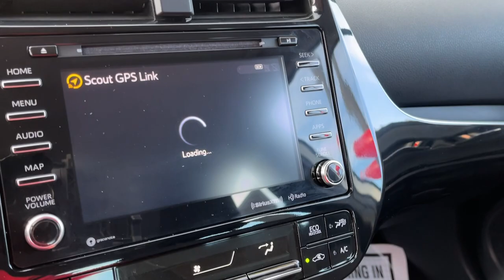2020 Toyota Prius_Prime Danbury, New Milford, Ridgefield, Waterbury, Brookfield, CT U20968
Super White Used 2020 Toyota Prius_Prime LE available in Danbury, Connecticut at Greentree Toyota. Servicing the New Milford, Ridgefield, Waterbury, Brookfield, CT area.

Greentree Toyota
87 Federal Rd

ABS brakes Active Cruise Control Alloy wheels All-Weather Floor Liner Package Electronic Stability Control Heated door mirrors Heated Front Bucket Seats Heated front seats Illuminated entry Low tire pressure warning Navigation System Remote keyless entry Traction control.2020 Toyota Prius Prime LE FWD 5D Hatchback CARFAX One-Owner.2020 Toyota Prius Prime FWD Super White LE FWD CVT 1.8L 4-Cylinder DOHC 16V VVT-iClean CARFAX.KBB Fair Market Range High: $23834